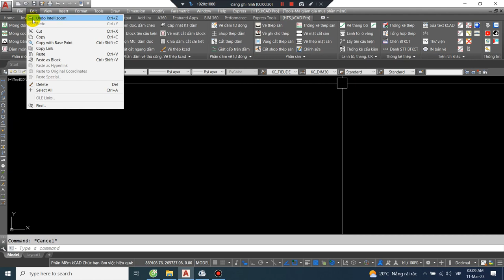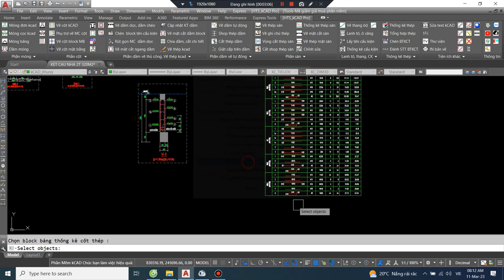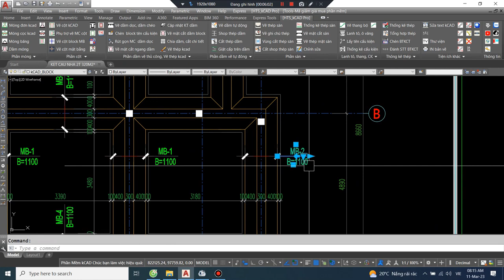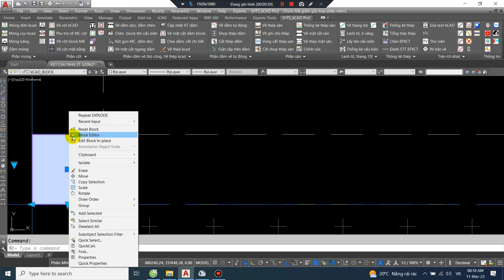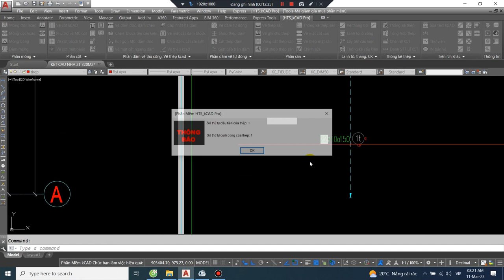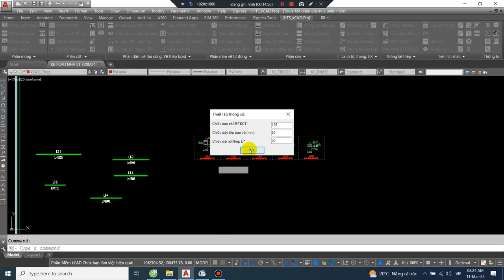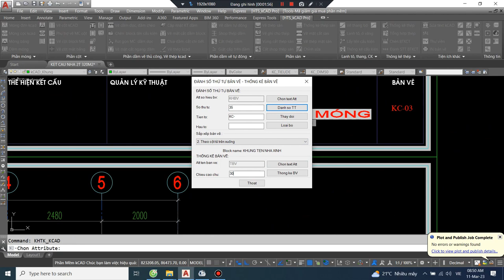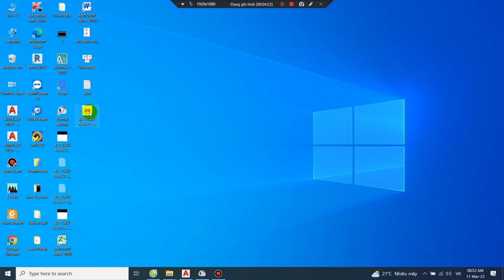Video giơi thiệu pm kcad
BỘ PHẦN MỀM kCAD_Pro HỖ TRỢ TRIỂN KHAI KẾT CẤU
 ✅Vẽ và thống kê Móng, Cột, Vách, Dầm, Sàn, Cầu thang, Lanh tô Ô văng...
 ✅Thống kê cấu kiện, Thống kê thép hình, thép tròn, xuất thống kê thép ra excel
 ✅Dùng trên mọi phiên bản autocad
 ✅Xuất bản vẽ đẹp theo đúng TCVN
 ✅Tự động update phiên bản mới nhất
 ✅Được 5000 kỹ sư sử dụng
 ✅Tăng tốc vẽ lên đến 90 lần so với thủ công
 ✅Thống kê cốt thép tự động
 ✅Dễ sử dụng và hiệu chỉnh uptate bảng thống kê cốt thép
 ✅Hỗ trợ nhiệt tình 24/7
👉chú ý : tải và cài đặt theo hướng dẫn bản demo dùng full ngoài thống kê thép.
🧑‍🏫 Tác giả KS: NGUYỄN HỮU NGỌC
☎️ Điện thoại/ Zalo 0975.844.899